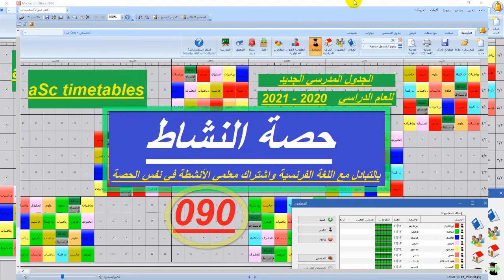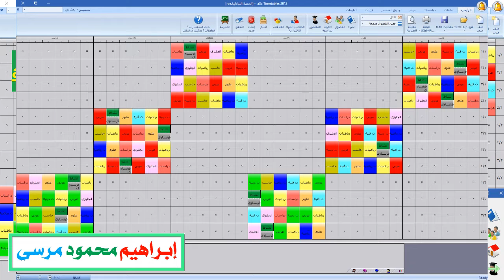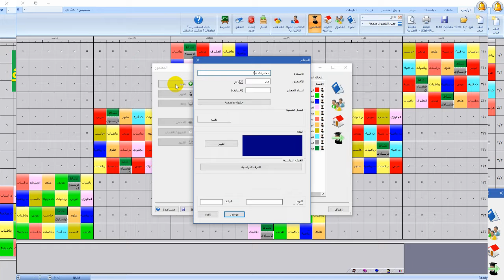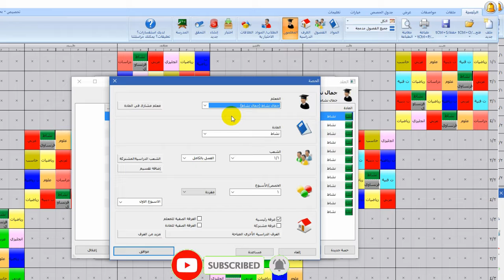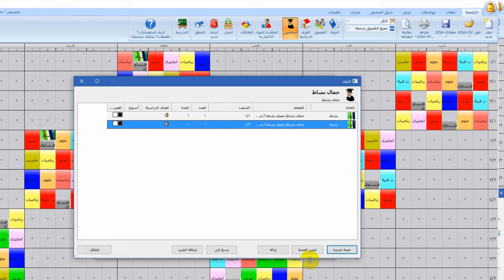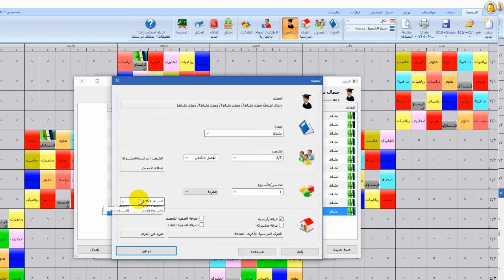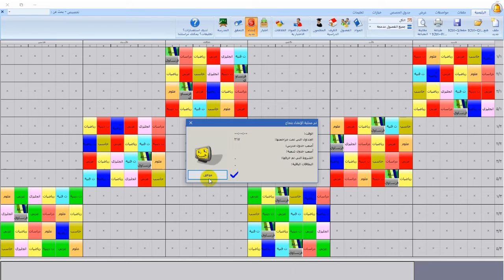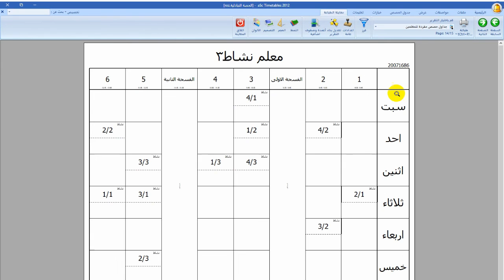حصة النشاط واشتراك معلمي الانشطة في نفس الحصة بدون تاثير على نصاب الفصل aSc timetables تايم تيبل 090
حصة النشاط واشتراك معلمي الانشطة في نفس الحصة بدون التاثير  على نصاب الفصل aSc timetables تايم تيبل 090
بعد ان قمنا في الفيديوهات السابقة بعمل  الحصة التبادلية بخطوات مباشرة  بشرح مبسط وسهل عمليا  وكيفية ادراجها وتصميمها في الجدول المدرسي الجديد بعد تخفيف ايام الدراسة وتخفيف وتفسيم الفصول
وقمنا بانشاء جدول الحصص المدرسي على النظام الجديد وقمنا في فيديو اخر بالتعديل على جدول جديد ليتلاءم مع التعديلات والتحديثات الاخيرة الخاصة بالاجراءات الاحترازية
وقمنا بتقسيم الفصول وقمنا بتخفيف ايام الحضور وقمنا بعمل اكثر من فسحة لمراعات التباعد الاجتماعي كل هذا عمليا في الفيديوهات السابقة نقوم اليوم بعمل حصة النشاط واشتراك معلمي الانشطة المختلفة والمتعددة في نفس البطاقة في نفس الحصة التبادلية او غير التبادلية نعرض المعلومة بخطوات عملية مباشرة وبسيطة قدر الامكان ونشارك قدر امكانياتنا المتاحة
شكرا لكل من ينشر علما شكرا لكل من يبسط وييسر مشاركة معلومة قد تفيد الاخرين
نرحب باستفساراتكم وافكاركم ومقترحاتكم ونسعد بدعمكم الكريم
شارك الفيديوهات قدر الامكان دعما لنا ونشرا للفائدة
ملف العمل متاح على الفيس بوك كهدية متواضعة لمشاهدينا الكرام  في تبويب الملفات في جروب اخصائي الاعلام التربوي اخصائي الصحافة رؤية خاصة
شكرا للمشاهدة